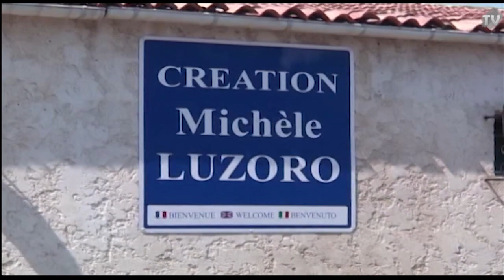verrerie luzoro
culture et peche musiques variétés